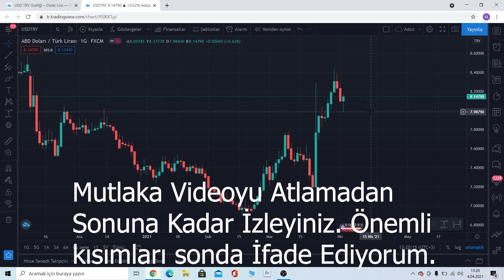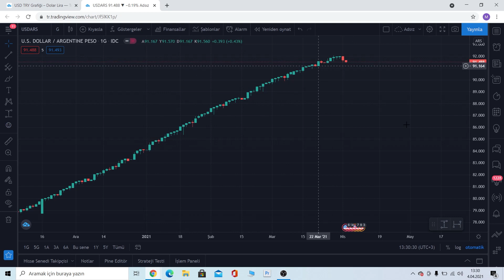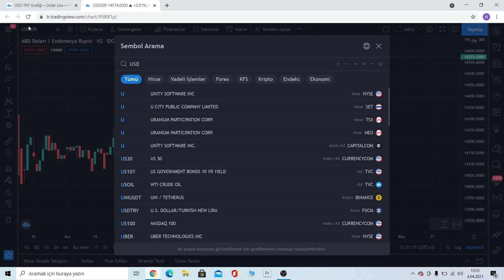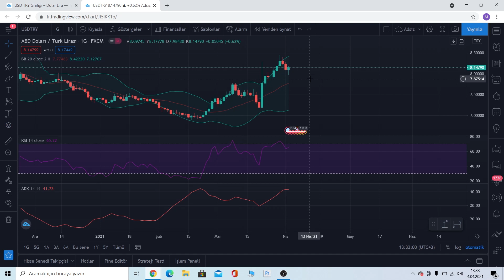Dolar Analizi ( TL mi Değer Kaybediyor ? Dolar mı Değerleniyor ? )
Merhabalar, bu videomuzda TL il Dolar arasındaki bağlantıdan bahsettik.
Dolar incelemesi analizi ve yorumu yaptık. Siyasi olayların ve gündemin dolar üzerine olabilecek etkilerinden bahsettik. Ayrıca doların diğer para birimleri üzerindeki etkilerini de inceledik.
Videomuzu beğendiyseniz kanalımıza destek olursanız çok mutlu olurum.

00:00:00 Giriş
00:00:15 Abone olup Destek olabilirsiniz
00:01:45 Diğer para birimleri incelemesi
00:04:15 Nasıl Pozisyon Almalıyız ?
00:06:10 Temel Konuları Konuşalım
00:09:30 Teknik Analiz

Eğitim Serileri